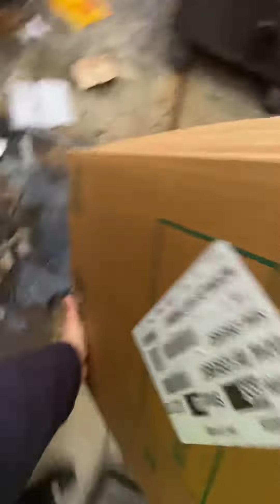￼ Dumpster truck driver helps me out